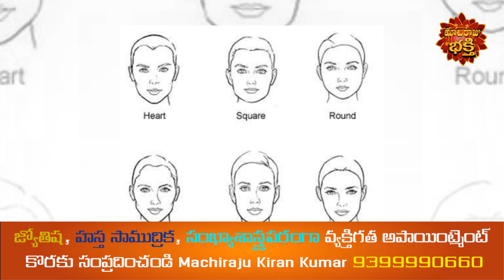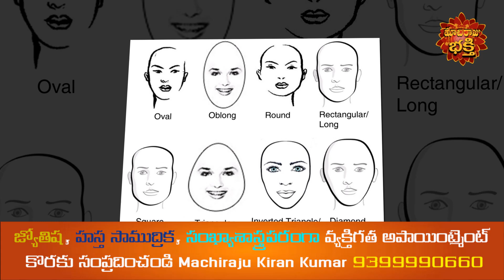మీ ముఖాన్ని బట్టి భవిష్యత్తు లేదా అదృష్టాన్ని తెలుసుకోండి | Machiraju Kiran Kumar